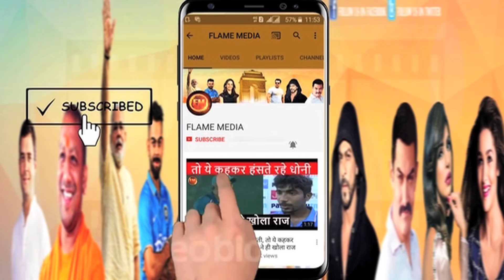IPL का सबसे गंदा पहलू.. स्टार खिलाड़ी आज खेतों में मजदूरी करने को मजबूर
I'm waiting for you at LIKEapp for so long, just check out my profile and follow!